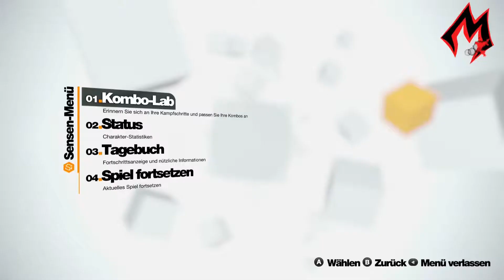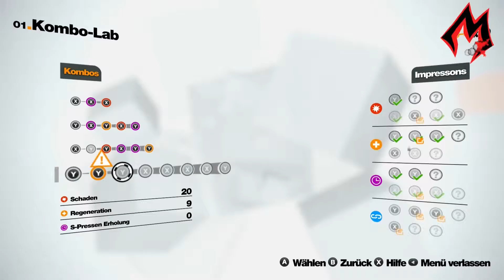Remember Me Episode 4-4 Panoptische Kanone Single Player GTX 680 Full HD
In der vierten Episode geht es durch die Bastille. Die Erinnerungen aller Gefangenen werden von der Gefängnisanstalt verwahrt. Genau auf diese Erinnerungen habe ich es abgesehen und natürlich auch meine.

Madame die Chefin der Anlage hat allerdings etwas dagegen.

Wenn euch das Spiel gefällt, könnt Ihr es gleich hier bestellen: